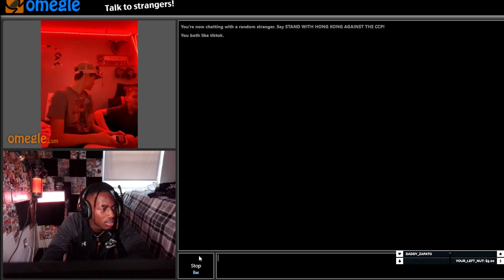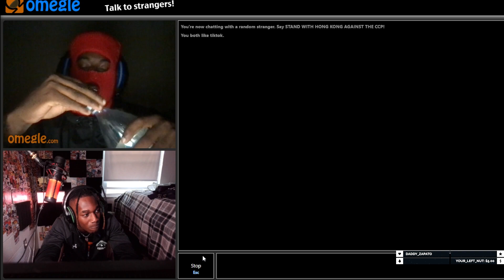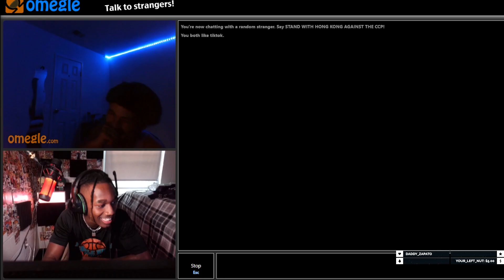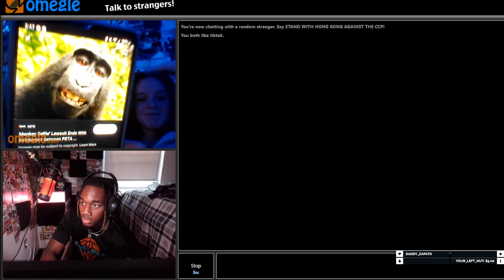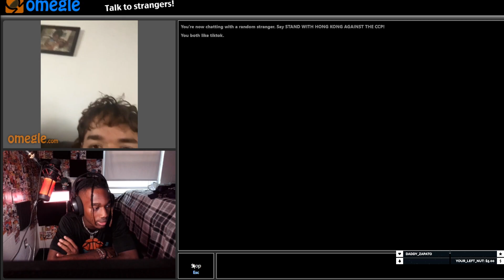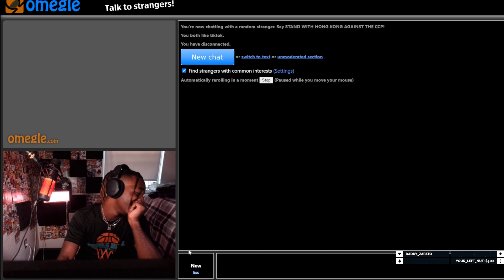I FOUND ANDREW TATE ON OMEGLE (FUNNY)